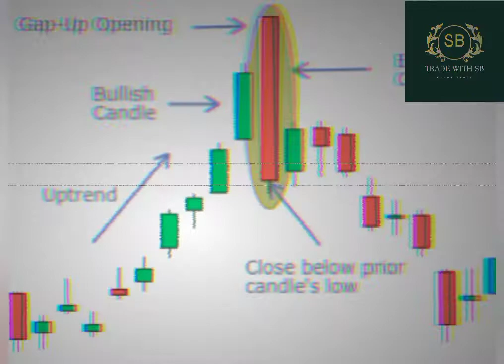Candlestick Pattern// WINNING STRATEGY